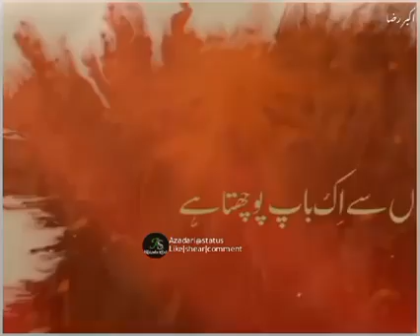SYED MIR HASAN MIR AND FARHAN ALI WARIS CRYING AND NOHA STATUS BY KARBALA 72#shorts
Status Nohay, , poetry,

Mir Hasan Mir,Nadeem Sarwar,Ali Shanawar,Ali Jeer,Mesum Abbas,Farhan Ali Waris,Joan Rizvi,Mir Sajjad Mir,Mir Takallum,Kazmi Brothers,Karbalai Brothers,Mukhtar Hussain Fatehpuri,Raza Abbas Zaidi_Shahid Baltistani_Shahid Panjetani,Raza Abbas Shah,Mir Muhammad Kazmi,Danish Ali,Irfan Haider_Amjad Baltistani,Moazam Ali Mirza,etc Manqabats and Noha.
WhatsApp Status

Heart touching Noha whatsapp status Bula le karbala Maula New Noha Whatsapp status|Muharram Status Title: Bula le karbala Maula Edit by: KarbaLa_72 Share & Support Like And Subscribe Thanks for Watching •• Follow us on our All Social Media Channels •• ◆● KarbaLa_72 © ●◆ •• Subscribe! Now ••